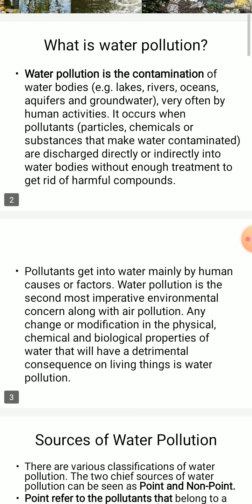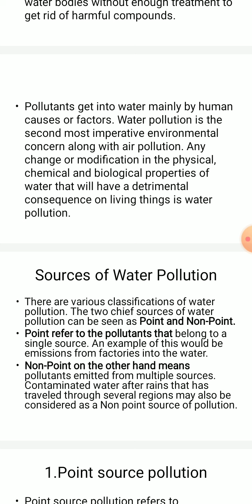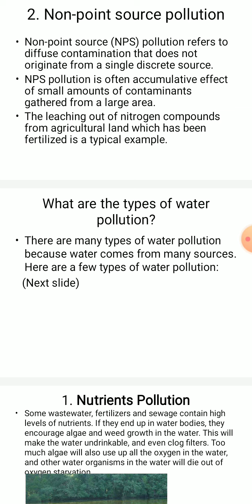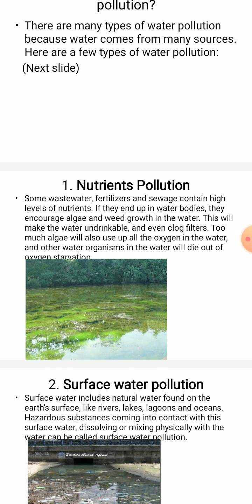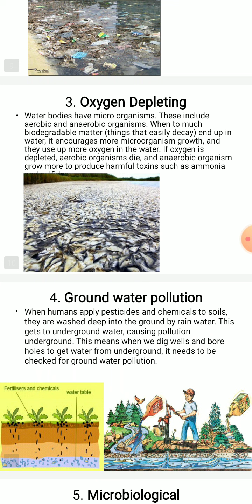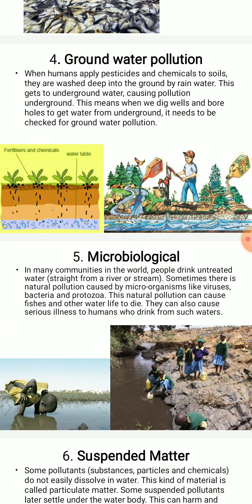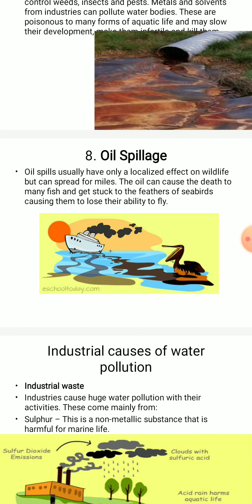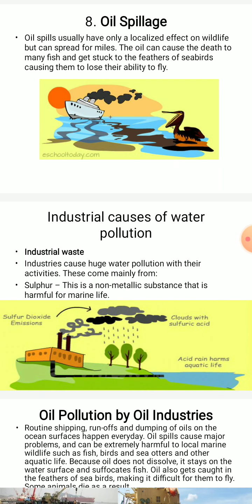Water pollution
Lecture l